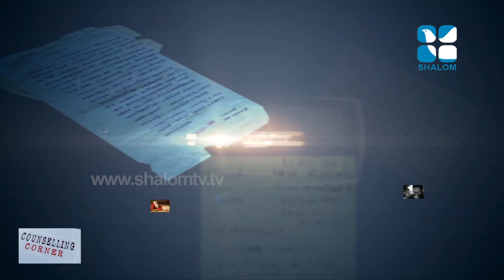MAY 26,2020 Counselling Corner 10 Fr Jose Thacil